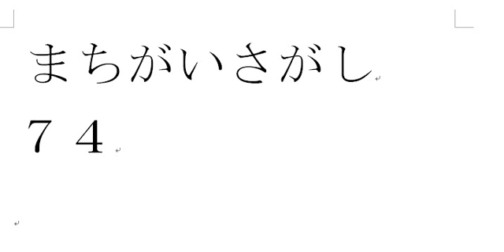まちがいさがし７４